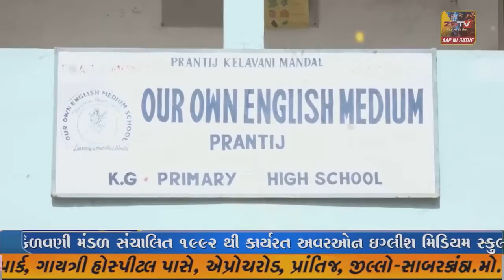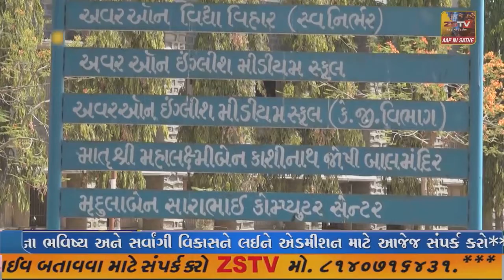વલસાડ માં બુટલેગરે દારૂ ભરેલી કાર બેફામ હંકારી 4 વાહનો અને એક વૃદ્ધ ને અડફેટે લીધા.